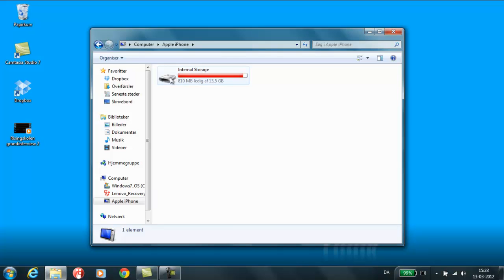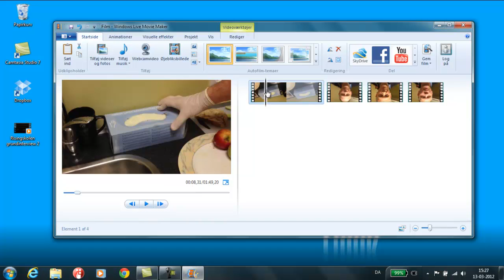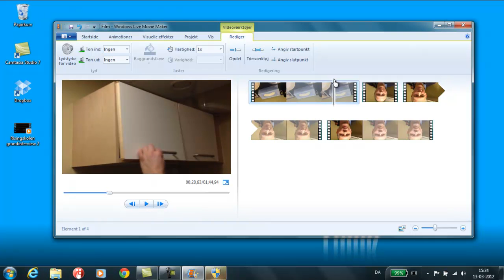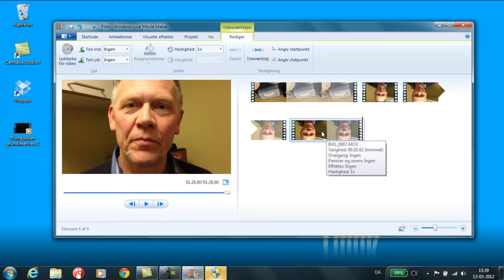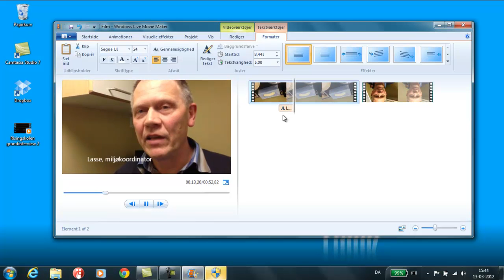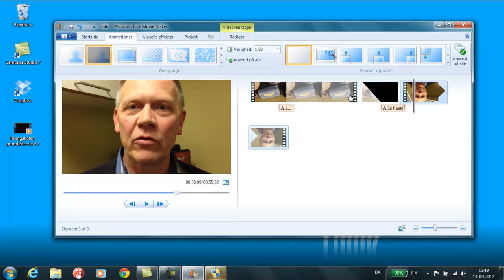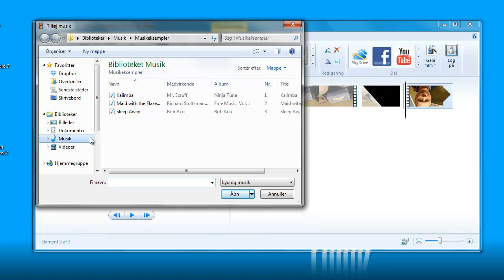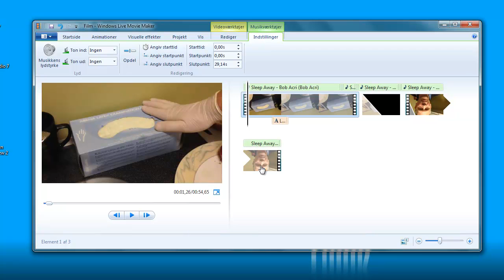Bymusen Movie Maker tutorial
Tutorial til redigeringsprogrammet Windows Live Movie Maker - lavet af Bymusen